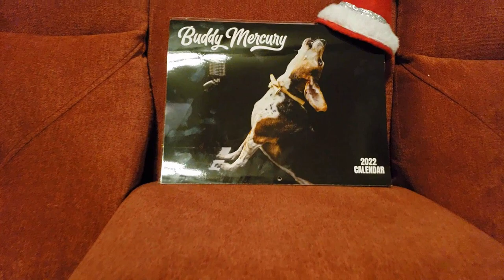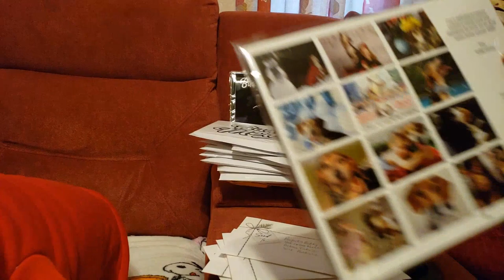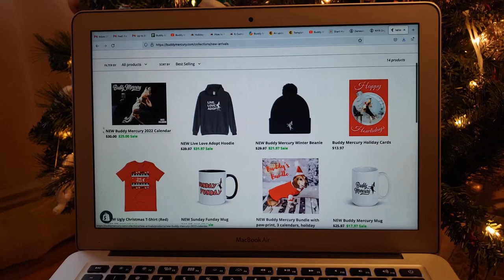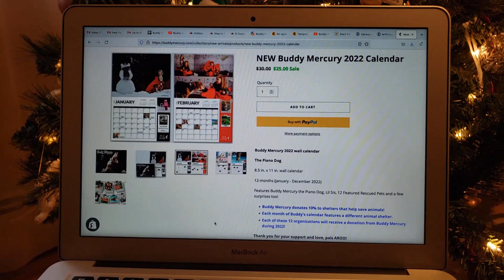Inside Santa Paws' Workshop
Support Buddy Mercury's mission and grab your calendar today!
Buddy Mercury donates 10% to shelters that help save animals!

2022 donations will support animals in need at the following organizations:

Under Dog Rescue of Florida
Humane Society of Somerset PA
Bideawee
Whimpers to Wags
SOS Beagles
West Valley Humane Society
Beagle Freedom Project
Senior Dog Sanctuary
Beagle Rescue of Maryland
Second Chance Rescue of NY
North Shore Animal League

Over $2500 donated in total from 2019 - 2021! And we're just getting started! Thank you for helping us to support these amazing animal organizations!